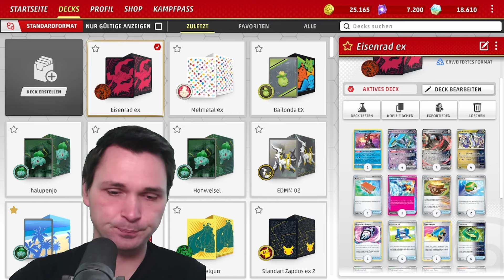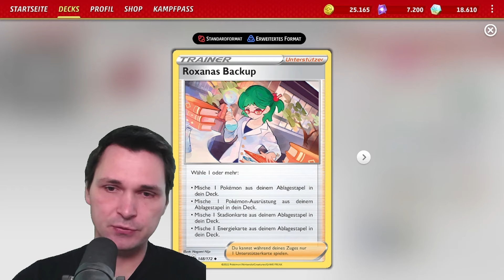Plattwalzen mit Eisenrad ex! Pokémon TCG LIVE Deck pokemontcg [243]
Pokémon: 5
2 Iron Crown ex TEF 206
2 Iron Crown ex TEF 81
4 Iron Treads ex PAF 66
1 Mew ex MEW 151
4 Miraidon TEF 121

Trainer: 17
1 Switch Cart ASR 154
4 Arven OBF 186
2 Earthen Vessel PAR 163
1 Lost Vacuum CRZ 135
1 Full Metal Lab TEF 148
4 Future Booster Energy Capsule PAR 164
1 Iono PAF 80
3 Town Store OBF 196
4 Pokégear 3.0 SVI 186
1 Roxanne ASR 150
1 Prime Catcher TEF 157
1 Pal Pad SVI 182
2 Penny SVI 183
2 Nest Ball SVI 181
4 Techno Radar PAR 180
3 Roseanne's Backup BRS 148
2 Boss's Orders PAL 172

Energie: 1
10 Basic {M} Energy Energy 16

Karten insgesamt: 60